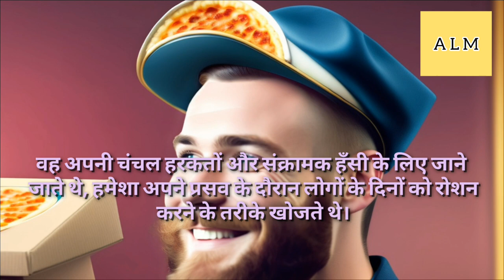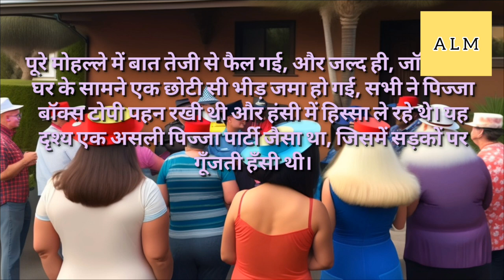The Mischievous Pizza Delivery 🍕 || शरारती पिज्जा डिलीवरी 🍕 || Aayush Life Motivation 😋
the mischievous pizza delivery 🍕
the mischievous doctor
the mischievous doctor chinese drama
the mischievous mrs maxfield
d the pizza
order the pizza
0 pizza
0izza
2 pizza team concept
2 pizza rule
4 pizza mania domino
8 the pizza stone
8 pizza
pizza story ave
pizza ayaka story quest
story's pizza and smoothies
pizza history and facts
pizza history and origin
pizza hut story and white
jimmy's pizzeria story ave
angel's pizza story
pizza story caracal
pizza story city
pizza story chambery
pizza story caracal menu
pizza story city iowa
pizza crypto story
pizza cat story
children's story about pizza
crypto pizza story
cresida tueres greenwich pizza story
casey's pizza story city iowa
casey's pizza story city
crazy pizza story
casey's pizza story city ia
cheese pizza story
cicis pizza story
cbs news pizza story
costco pizza story
pizza day story
pizza delivery story
pizza delivery story scary
pizza history details
pizza history definition
pizza delivery stories reddit
pizza story hill drive menu
pizza delivery history
pizza delight history
pizza dough history
da pizza story
dodo pizza story
da pizza story sangam vihar
domino's pizza story rd irving tx
detroit pizza story
detroit style pizza story
donatos pizza story
dion's pizza story
debonairs pizza story
pizza story esl
pizza express story
licorice pizza story explained
pizza tower story explained
oven story pizza events
prince andrew pizza express story
pizza planet toy story existe
oven story pizza enak ga
pizza story sant'egidio del monte albino
pizza ending explained
erie pizza bomber story
oven story pizza andheri east
my story animated i only eat pizza
pizza planet employee toy story
pizza express toy story
pizza story franchise
pizza story for preschoolers
pizza story for kindergarten
pizza story faridabad
pizza story for toddlers
pizza fraction story
pizza felt story
story pizza founder
pizza history facts
pizza history fun facts
fireaway pizza story
freddy fazbear pizza story
funny pizza story
frank pepe pizza story
fast pizza story rd
friendship pizza story
family pizza story
fazbear pizza story
felt pizza story
freddy fazbear pizza real life story
pizza story ghumarwin
pizza story ghumarwin menu
pizza story ghumarwin reviews
pizza story giulesti
pizza story ghumarwin himachal pradesh
pizza girl story
pizza game story
pizza history game
pizza guys history
good pizza great pizza story
google pizza story
good pizza great pizza story guide
grimaldi's pizza story
ghumarwin pizza story
godfather's pizza story
gir pizza story
good pizza great pizza story app
pizza guy from toy story
toy story pizza planet guy
pizza story hamirpur
pizza story hill drive photos
pizza story history
pizza story house
pizza hut story
pizza hut story rd
pizza hut story road
the pizza story
hideaway pizza story
hunt brothers pizza story
the pizza story menu
the pizza story photos
how to make a pizza story
hawaiian pizza story
pizza story instagram
pizza story ideas
pizza instagram story captions
pizza history in america
pizza history in hindi
pizza history in india
pizza history in italy
pizza history in the philippines
pizza history in urdu
pizza history in tamil
ian's pizza story hill menu
instagram pizza story
is licorice pizza a true story
is liquorice pizza a true story
what is the story of licorice pizza
pizza ranch story city iowa
is oven story pizza halal
alleys pizza story city ia
pizza truck in toy story
pizza story jahu menu
pizza story jodhpur photos
pizza story jahu reviews